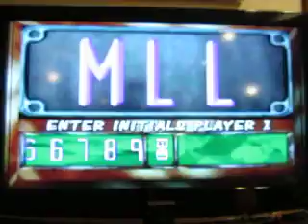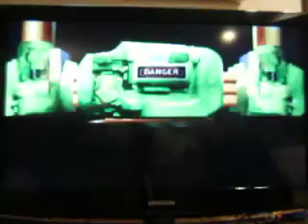2016 Early Birthday Special For BlueHedgehogMan17: Part 34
Here's part 34, and I will now be playing Cruis'n World.